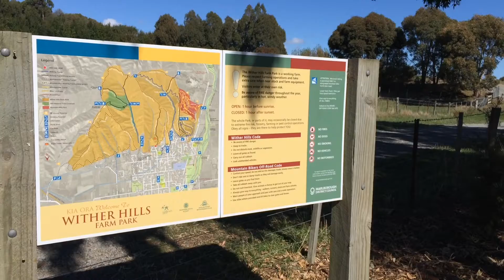Steve Smith’s stair climb fundraising video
Sky Tower Stair Challenge May 18th 2019 Auckland New Zealand.